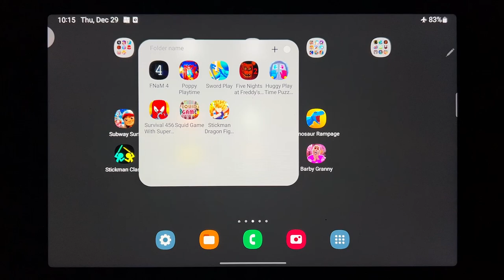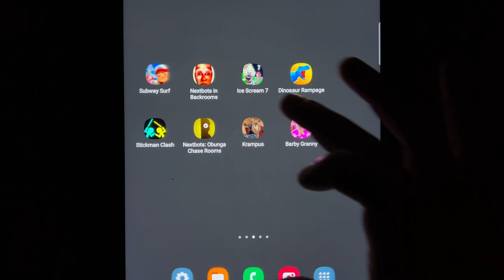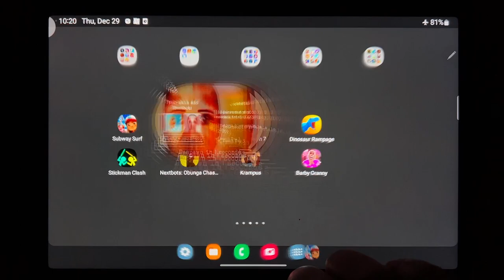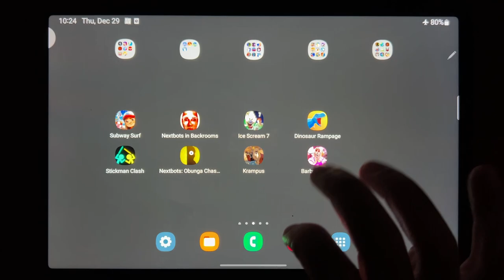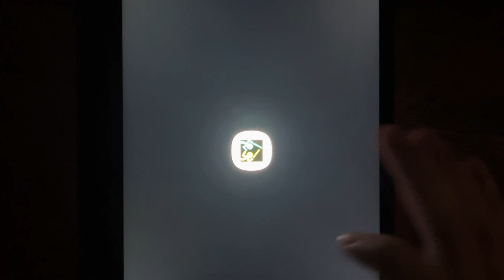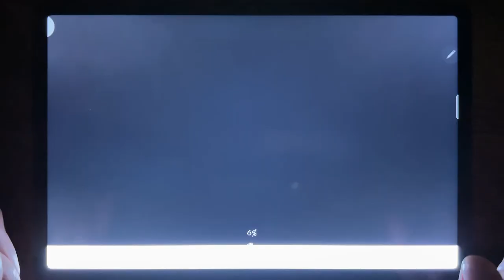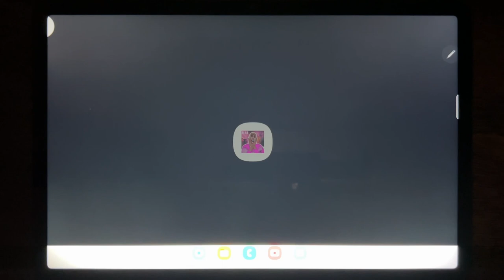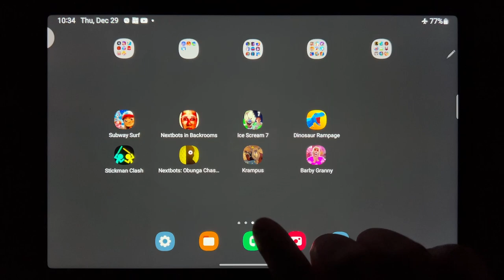Subway Surf, Nextbots in Backrooms, Ice Scream 7, Dinosaur Rampage, Stickman Clash, Nextbots....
Subway Surf, Nextbots in Backrooms, Ice Scream 7, Dinosaur Rampage, Stickman Clash, Nextbots: Obunga Chase Rooms, Krampus, Barby Granny